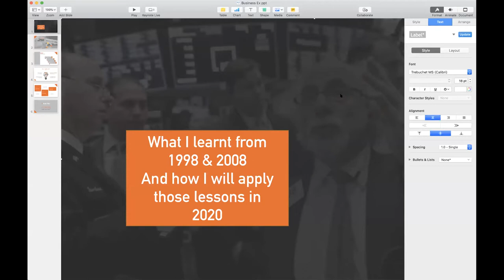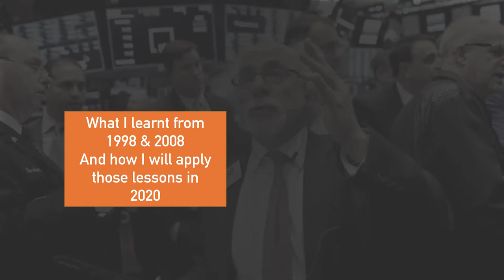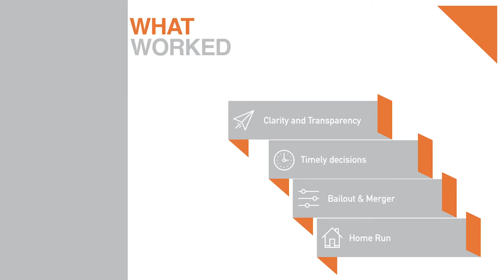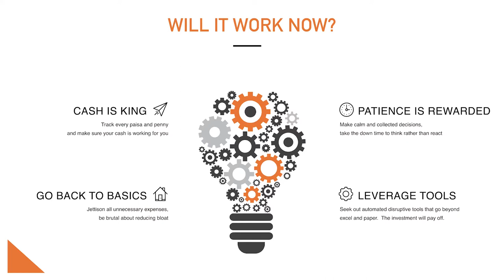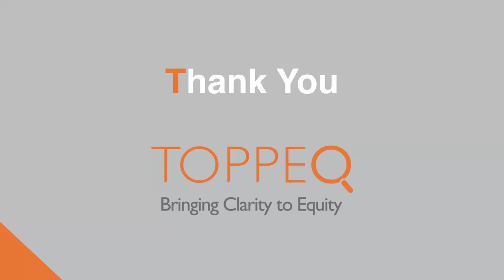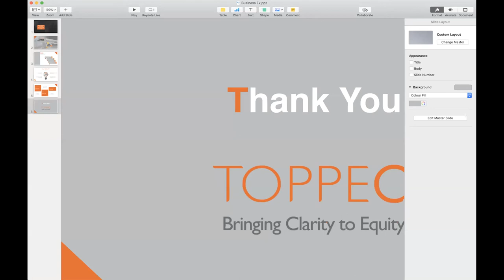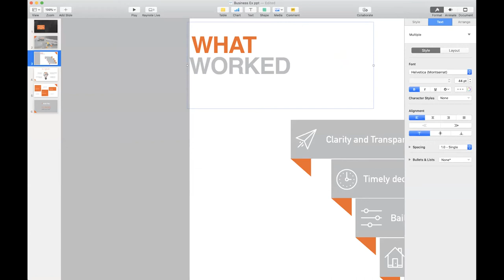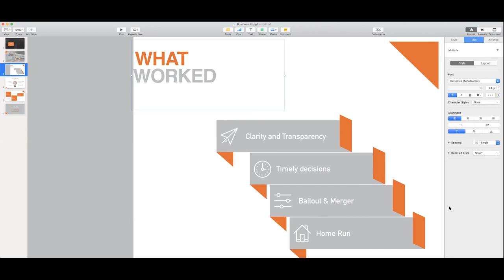Keeping Your Company Afloat During COVID-19 Crisis | BEx Ask The Mentor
Key points of discussion:

·         Efficient ways to manage your cash runway

·         How to deal with down rounds?

·         Possibilities of mergers & acquisitions during COVID-19

·         Should you accept a bailout?